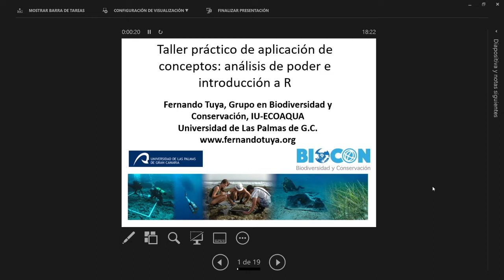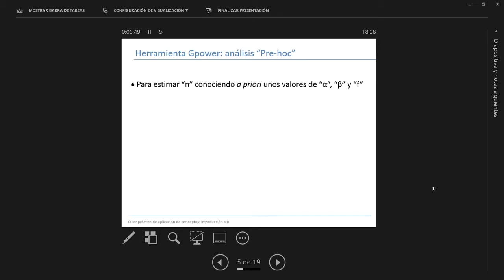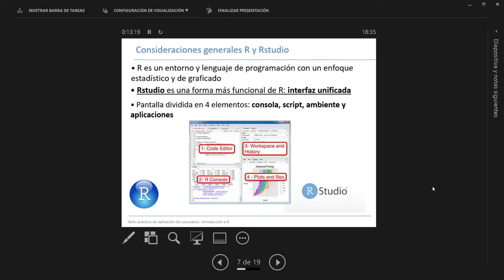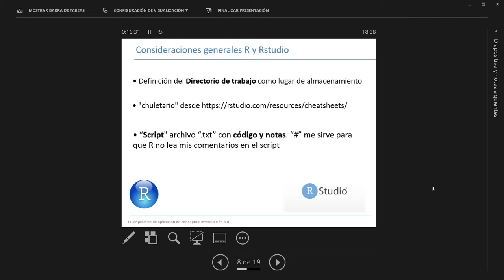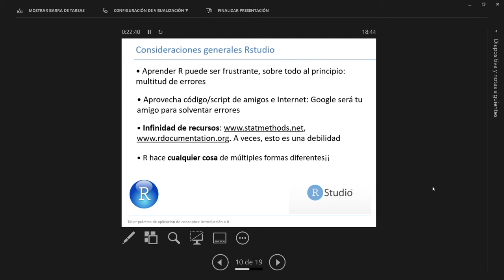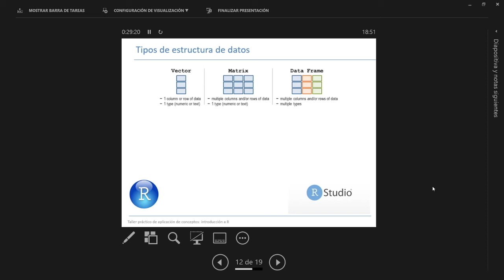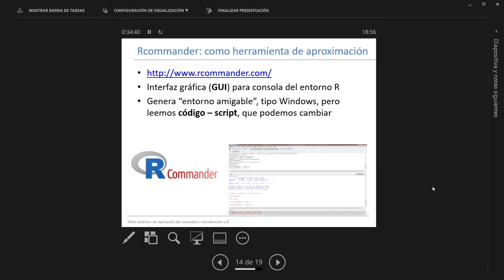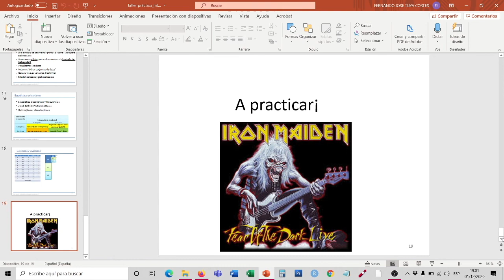Clase 6 - Curso: Introducción a la estadística con R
Introducción a las prácticas de cálculo de poder y análisis con RStudio